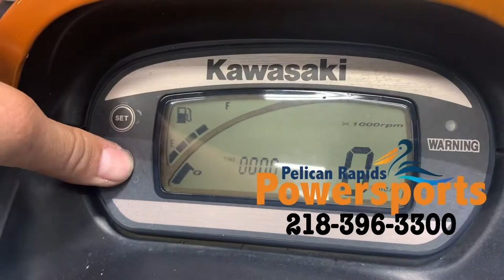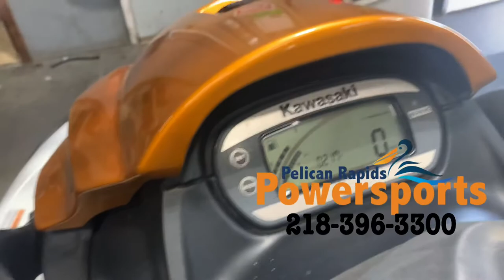2005 Kawasaki STX 12F part out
Parting out a 2005 Kawasaki STX 12F  has low compression, gauge and everything is functional